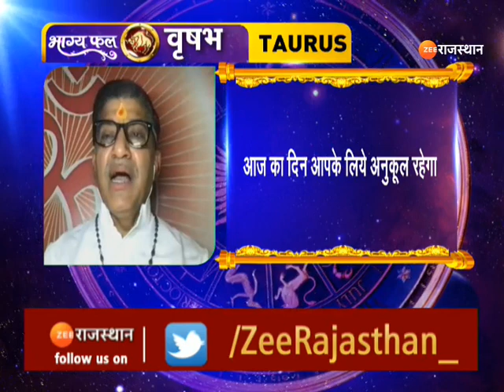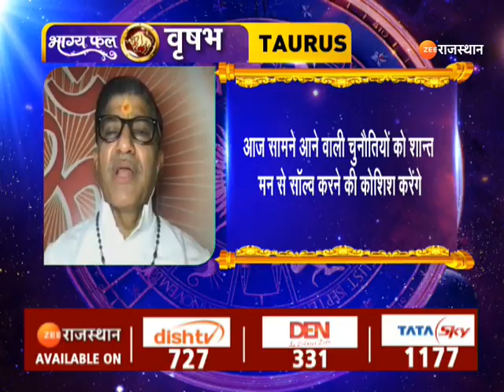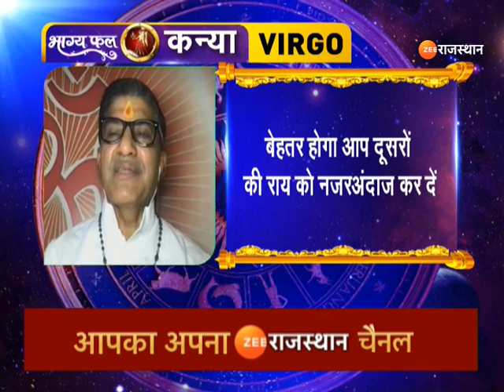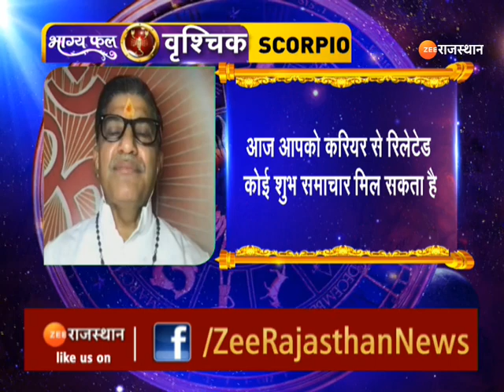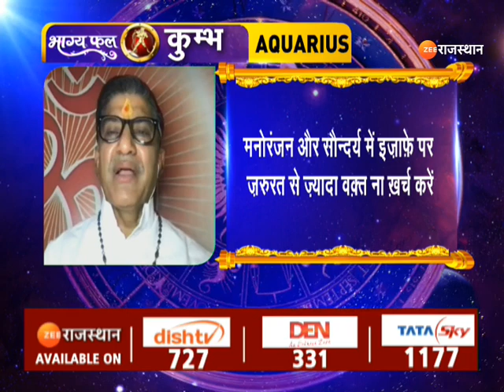Aaj Ka Rashifal | आज कैसा रहेगा आपका दिन | Daily Horoscope | 07 July 2022 | Today Rashifal News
जानिए आज क्या कहती है आपकी राशि